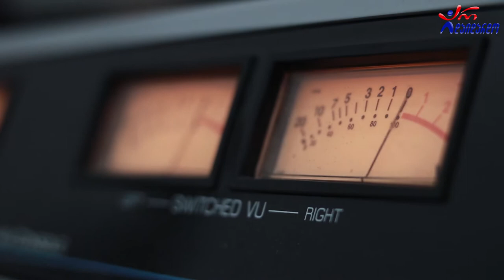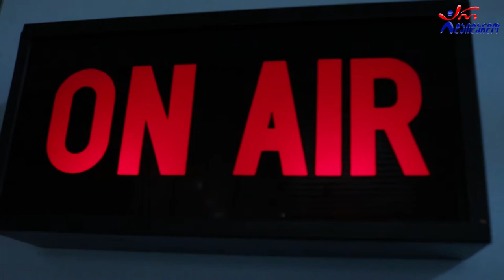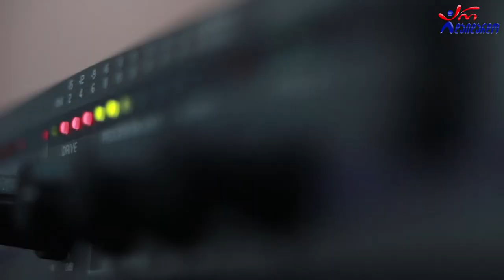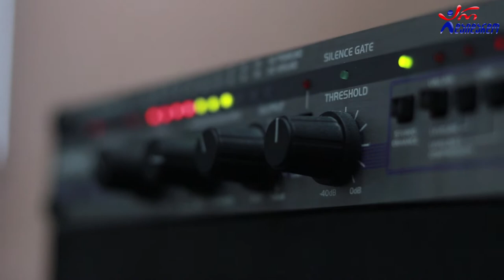მანანა ჯაფარიძე & დათო ნეფარიძე. გადაცემა "რადიო დუეტი". 25.09.2020. ვიდეო კოლაჟი / "Radio Dueti".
2020 წ.  25 სექტემბერი
გადაცემა "რადიო დუეტი თაკოსთან ერთად". სტუმრად მანანა ჯაფარიძე და დათო ნეფარიძე. ვიდეო კოლაჟი